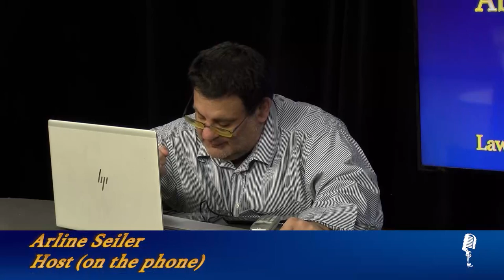Abled and On Air: Sports and Steroid Use